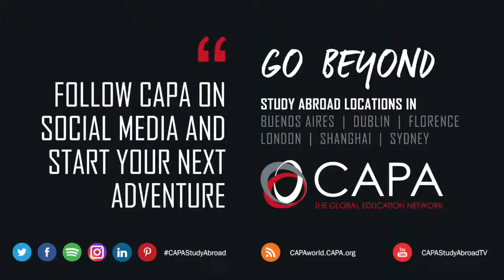13th vlog Capa Cliffs of Moher & Galway Trip